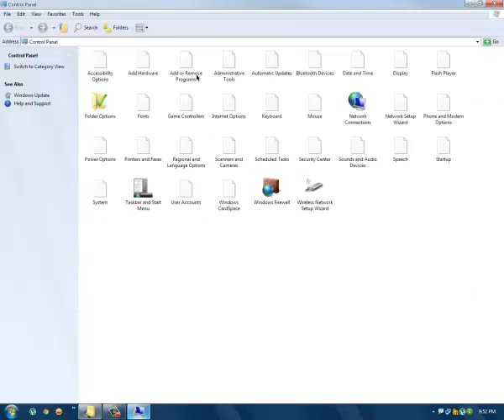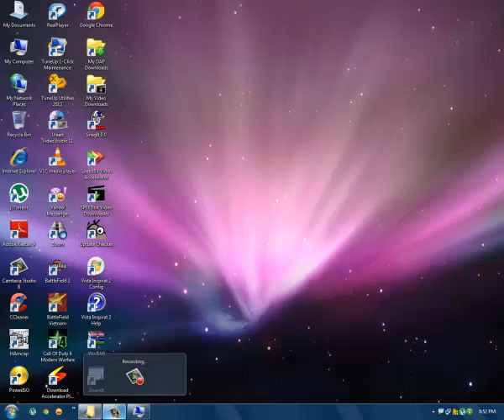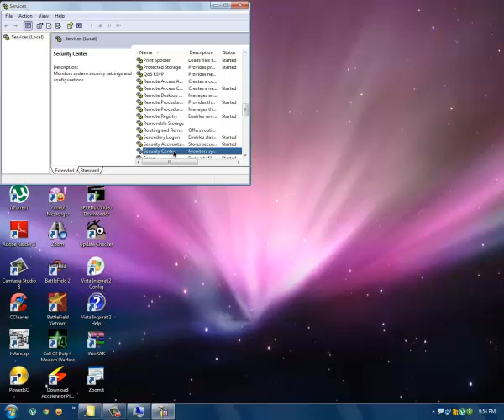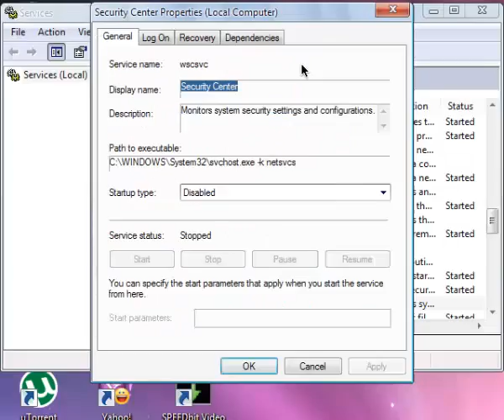How To Disable "Windows Security Alert" In Windows XP - 100% Confirmed Tutorial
Also Add me on Facebook